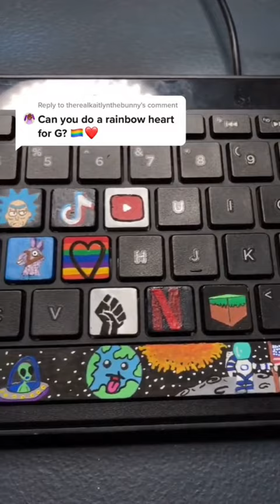G is For?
Comment what key I should do next !